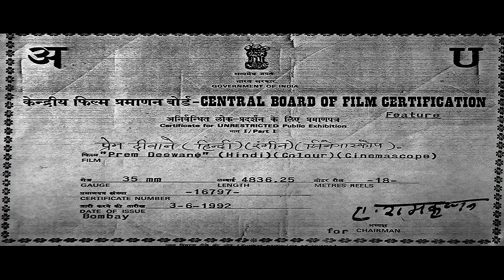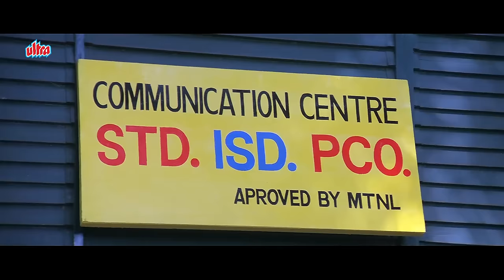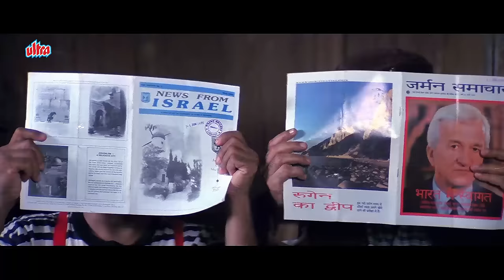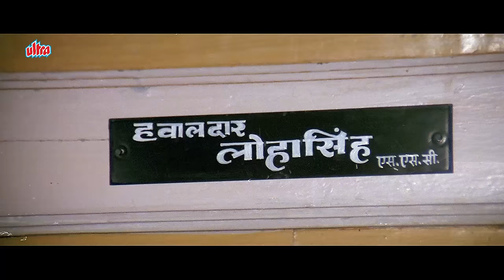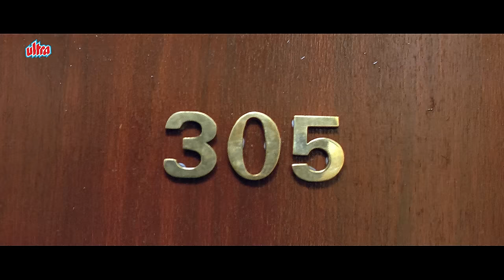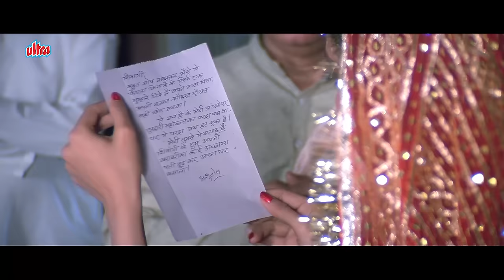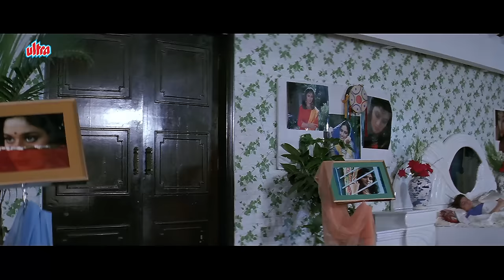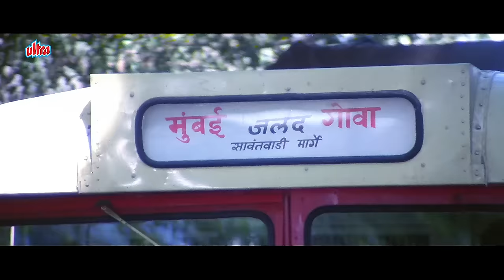PREM DEEWANE 1992 (प्रेम दीवाने) Full HD Bollywood Movie, Jackie Shroff, Madhuri Dixit, Pooja, Vivek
Starring - Jackie Shroff, Madhuri Dixit, Pooja Bhatt, Vivek